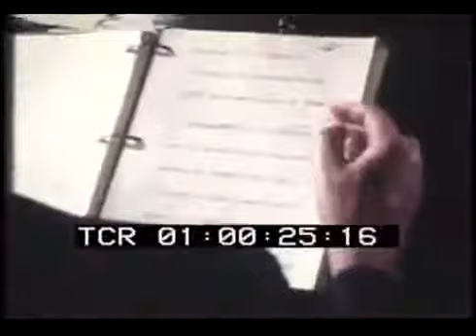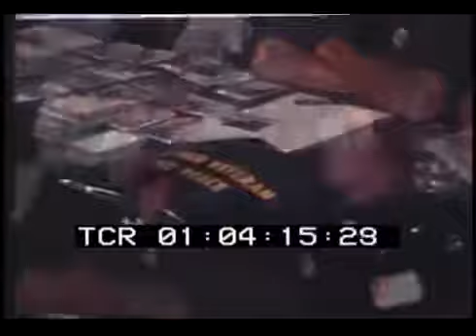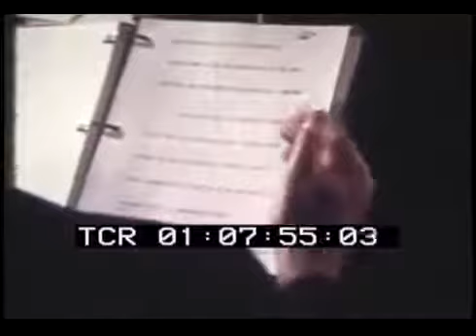The Pentagon Papers Released: Top Secret Study on the Vietnam War (1971)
The Pentagon Papers, officially titled United States -- Vietnam Relations, 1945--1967: A Study Prepared by the Department of Defense, is a US Department of Defense history of the US political-mili.

On  13, 1971, The New York Times began publishing stories based on the Pentagon Papers, a classified document about the controversial Vietnam War that had been leaked to the Times by Daniel.

Acesse e ouça a leitura da bíblia por Neuza Baldini na ordem cronológica e na ordem sequencial .